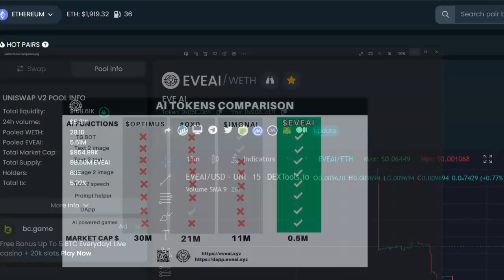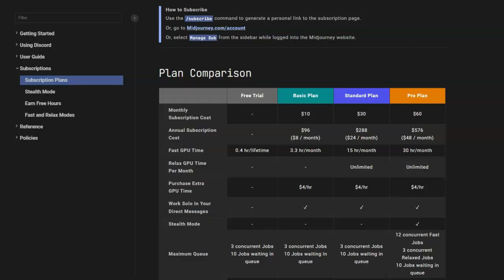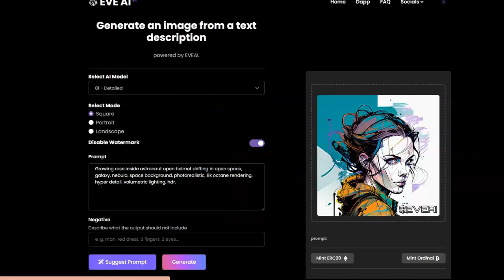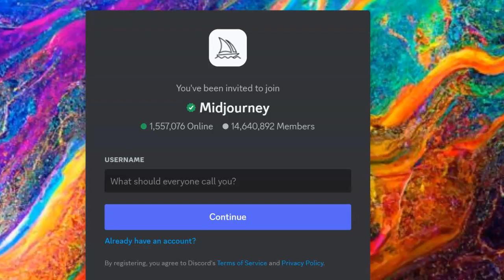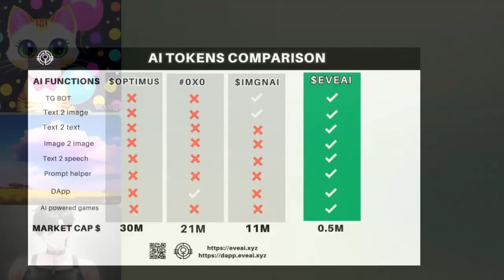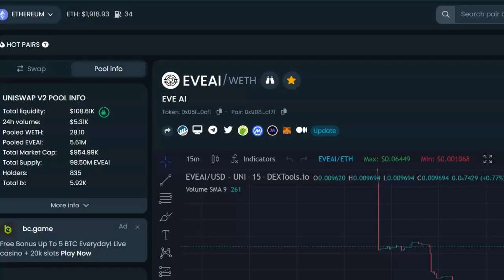Uncovering the Biggest AI Debate of the Year: EVEAI or MIDJOURNEY?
EVEAI is an advanced platform and cutting-edge AI bots, including Genesis, EVE, and Digital Girlfriend, Digital Boyfriend and much more. EVEAI is one of the most underrated AI projects in crypto. EVEAI or Midjourney